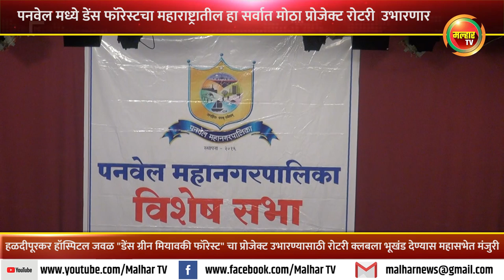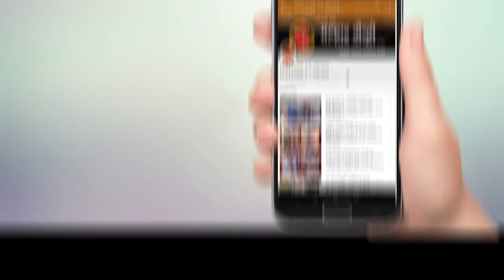"डेंस ग्रीन मियावकी फॉरेस्ट" चा प्रोजेक्ट उभारण्यासाठी रोटरी क्लबला भूखंड देण्यास महासभेत मंजुरी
पनवेल महापालिका हद्दीतील महापालिकेच्या मालकीचा शहरातील भूखंड क्रमांक 273 हा  डेंस फॉरेस्ट तयार करण्यासाठी रोटरी क्लब ऑफ पनवेल सेंट्रलला देण्यास सर्वानुमतांनी मंजूरी देण्यात आली. या मध्ये हरित क्षेत्र विकसित करण्यासाठी महापालिका कोणताही  मोबदला देणार नाही. वृक्ष रोपणाच्या आराखड्यास महापालिकेची परवानगी घ्यायची असून  तेथील झाडांची देखभाल अकरा महीने रोटरी क्लबने विना मोबदला करायची आहे.